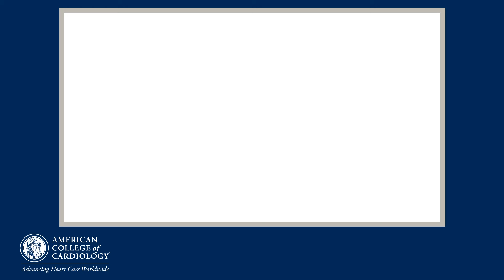Hannah A. Valantine, MD, FACC – 2022 Pamela S. Douglas Leadership in Diversity & Inclusion Award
Dr. Valantine on receiving the 2022 Pamela S. Douglas Leadership in Diversity & Inclusion.